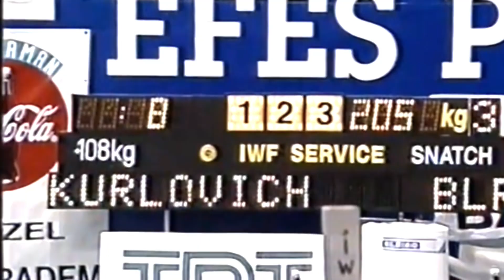Как это было. 1994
Давайте вместе погрузимся в прошлое и вспомним самые яркие страницы нашей
спортивной летописи вместе со спортивно-историческим сериалом “Как это было” на
Беларусь 5. Один год – множество разнообразных событий, историй и героев. Славные
победы и обидные поражения, знаковые моменты с нотками ностальгии и, самое главное,
люди! Нас ждёт 1994-й год. Как это было?
- Лиллехаммер-1994. Впервые на Олимпиаду едет самостоятельная белорусская
команда.
- Первые официальные матчи сборной Беларуси по футболу.
- Допинговое дело Валентина Белькевича.
- Иван Иванков – абсолютный чемпион мира по спортивной гимнастике.
- Баскетбольная «молодёжка» выигрывает Чемпионат Европы
Автор и ведущий проекта: Фёдор Прошкин
https :// www . instagram . com / fiodarpro /